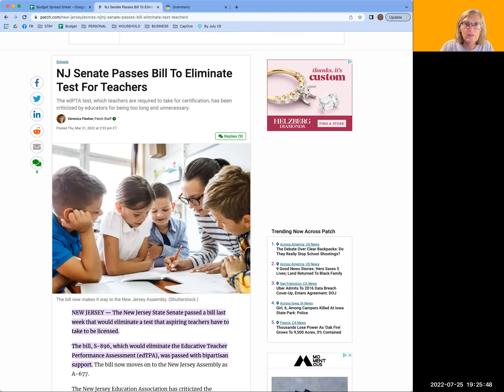Should you take the edtpa even though it is going away in many states?